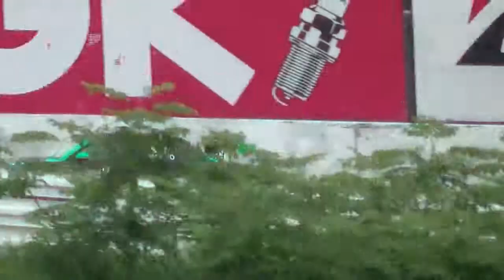TCRジャパンシリーズ第2戦スポーツランドSUGOサタデーシリーズ予選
2019年6月22日3コーナーで撮影